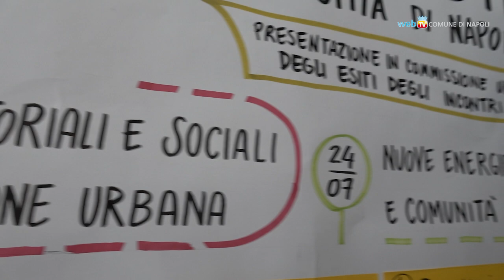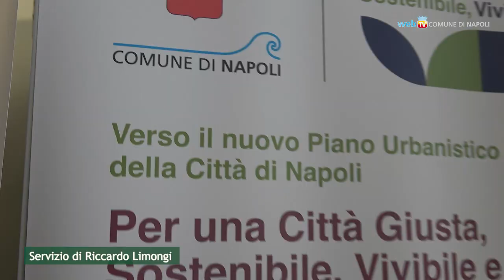Cohousing: vivere insieme per una città del futuro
Una tavola rotonda all'Albergo dei Poveri per affrontare le sfide e le opportunità dell'emergenza abitativa attraverso la condivisione e la produzione di spazi e servizi collettivi.